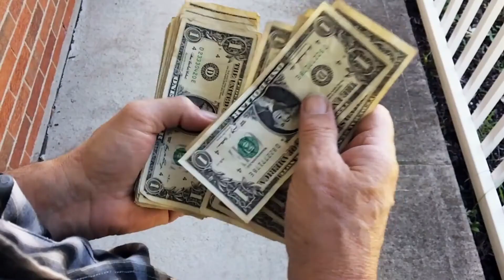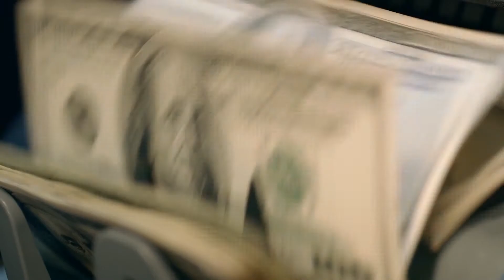10 MOST Expensive Transformations Of Celebrities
10 MOST Expensive Transformations Of Celebrities

Hollywood seems to be the place where time stands still and celebrities can change their appearance in a snap. In an industry where looking, young is key to getting work, celebrities are often getting plastic surgery to turn back the hands of time along with looking more marketable.

But what a lot of people don’t realize is that once you start, you have to keep getting touch-ups. Sometimes, you might even need to get MORE plastic surgery! People who have gone under the knife have said that plastic surgery can be addictive, and there seems to be a strong case for that.

Of course, the bills rack up pretty quickly. But when you’re a celebrity with a big bank account, that’s no big deal! However, as the procedures continue, people begin to notice just how expensive that celeb’s face has gotten! Would you ever get plastic surgery?

All About Stars - Funny Moments, the latest news and more!

Welcome to the Official All About Stars!
🔔 Don’t forget to subscribe to our channel and press the bell icon to never miss an update on All About Stars, celebrities or basically anything related to the most famous celebrities of the world.

About All About Stars
🎥 Videos about All About Stars, Funny Moments, latest news and more.
🎨 Written, voiced and produced by All About Stars.